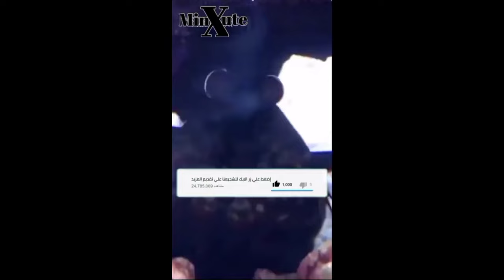حيوانات غريبة ومدهشة: اكتشف أسرارًا مذهلة من مملكة الحيوان | عالم الحيوان الجزء الاول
عالم الحيوان _حيوانات غريبة _حيوانات مضحكة _أسرار الحيوان
animal vieos for animals__ i want to learn about animals
حيوانات غير عاديةعالم الحيوان: من السافانا إلى الغابة المطيرة، رحلة عبر عجائب الطبيعة
حيوانات غريبة ومدهشة: اكتشف أسرارًا مذهلة من مملكة الحيوان
الجانب المضحك للحيوانات: لحظات مُسلية ستُنعش روحك
أسرار عالم الحيوان: رحلة علمية مُثيرة عبر سلوك الحيوانات
حيوانات غير عادية: اكتشف مخلوقات غريبة لم ترها من قبل
سيمفونية الحياة البرية: لحنٌ ساحرٌ من أصوات الحيوانات
لوحة فنية طبيعية: جمال وروعة عالم الحيوان
رقصة الحياة: حركات الحيوانات المُدهشة في تناغم مع الطبيعة
عالم مليء بالعجائب: أسرار مملكة الحيوان تُكشف لأول مرة
حكاية الحيوانات: رحلة عبر قصص وحكايات مملكة الحيوان
عالم الحيوان: رحلة إلى عالم غريب ومليء بالمغامرات /الحيوانات: أبطال خارقون في عالم غامض /اكتشف أسرار عالم الحيوانات الغريب والمسلي .أسرار وغرائب من عالم الحيوان: رحلة مليئة بالمفاجآت
حيوانات خارقة: قدرات مذهلة في عالم غامض
سلوكيات حيوانية غريبة: نظرة علمية على عالم فريد
التكيفات المدهشة للحيوانات في بيئات غريبة
الذكاء الحيواني: إمكانيات مذهلة في عالم غير متوقع
التواصل بين الحيوانات: لغة غامضة وفريدة من نوعها
التنوع البيولوجي للحيوانات: رحلة عبر مختلف أنحاء العالم
حكايات من عالم الحيوان: قصص مُلهمة من أبطال الطبيعة
الكوميديا في عالم الحيوانات: رحلة مليئة بالضحك والمفاجآت
عالم الحيوانات في عيون فنان: رحلة إبداعية عبر الطبيعة
تأملات في عالم الحيوان: دروس من أبطال الطبيعة
بين الواقع والخيال: عالم الحيوانات في الأدب والفن
أندر الافاعى فى العالم . ستراها لاول مره فى حياتك